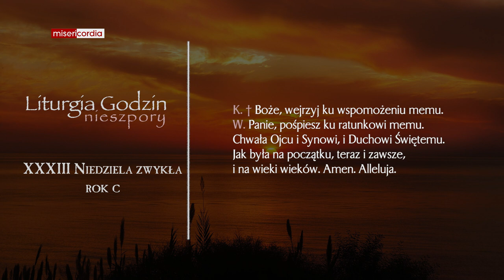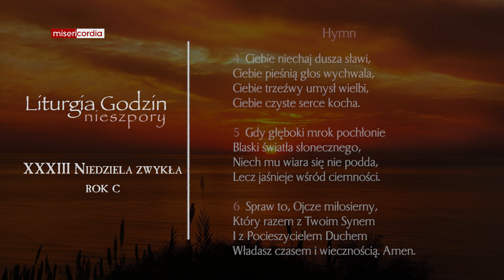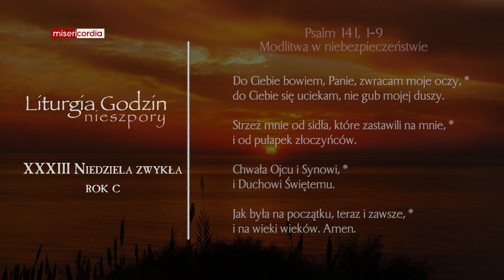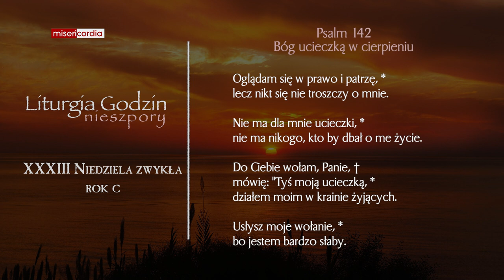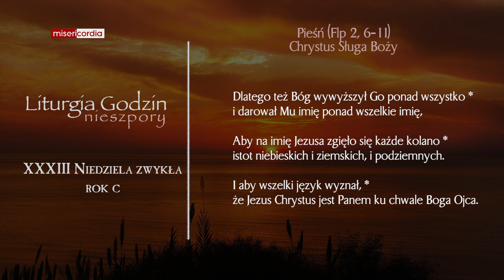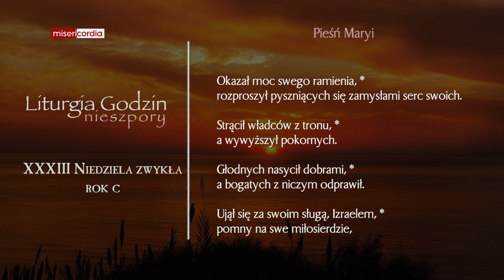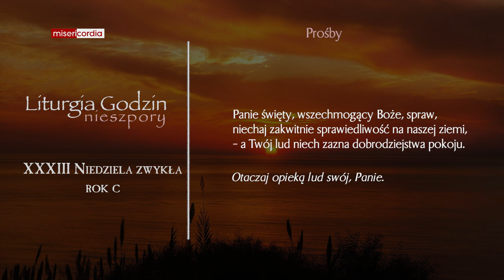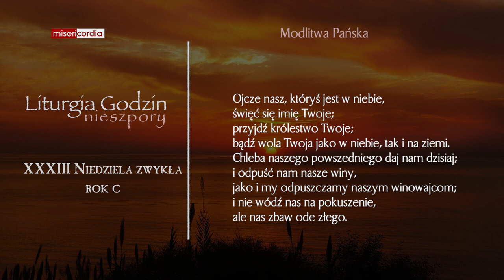Liturgia Godzin | I Nieszpory | XXXIII Niedziela zwykła (rok C)